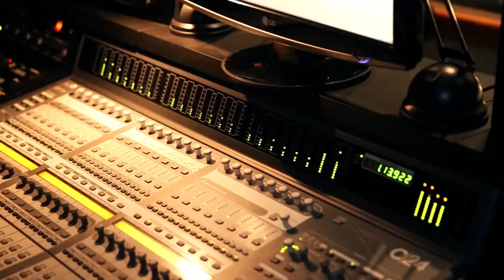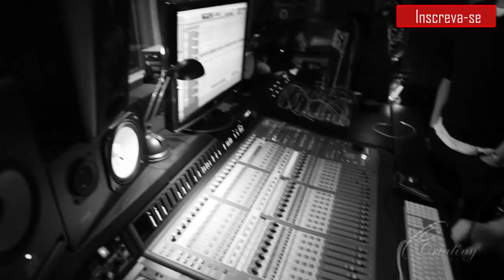Rick Sollo, Chitãozinho e Xororó - Aurora do Mundo